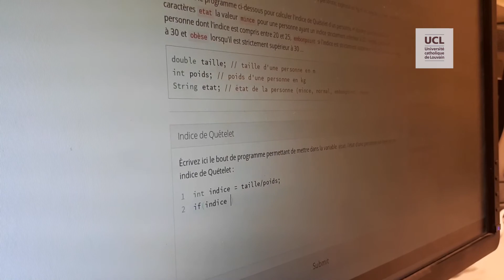INGInious - Sciences informatiques : des feedbacks directs pour mieux apprendre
Innover pour faciliter l’apprentissage des étudiant·e·s : c’est le pari des programmes en sciences informatiques à l’UCL. En s’équipant de deux outils, INGInious et le Peer-Review, conçus par et avec des étudiant·e·s, l’École polytechnique de Louvain est en passe de le réussir.